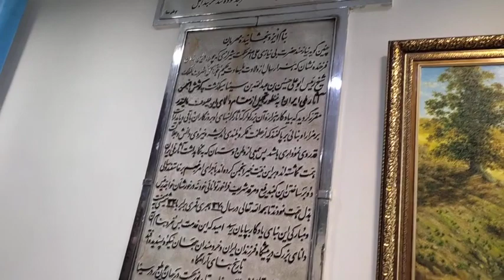IRAN Today - Night Walk In Tehran Street Food Vlog 2024 ایران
If you don't know Iran well, watch this video to get to know the great and beautiful country of Iran.
 This Is Real IRAN 🇮🇷 What the media don't tell you about IRAN 2024

Track: New Horizons by StringerBell